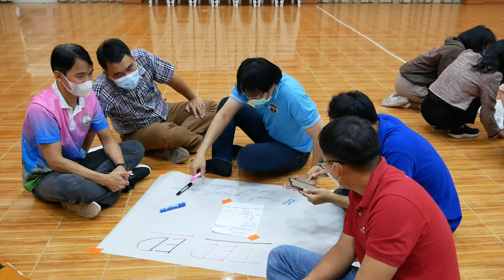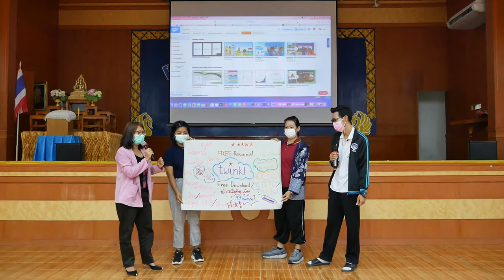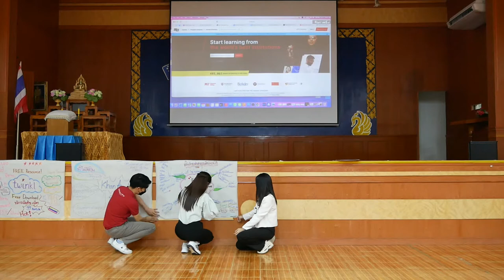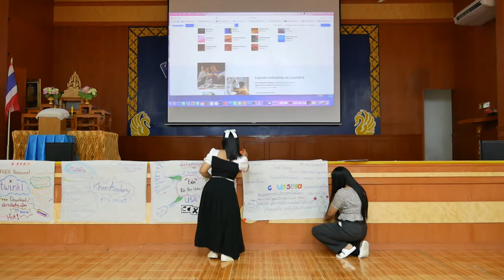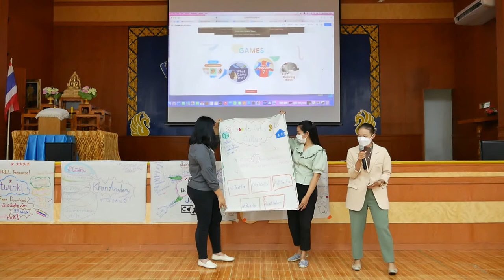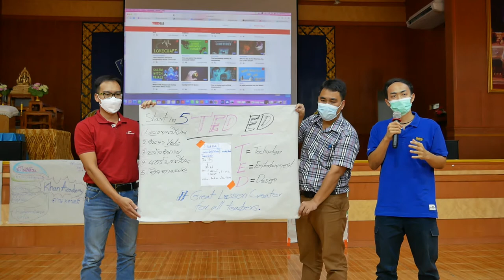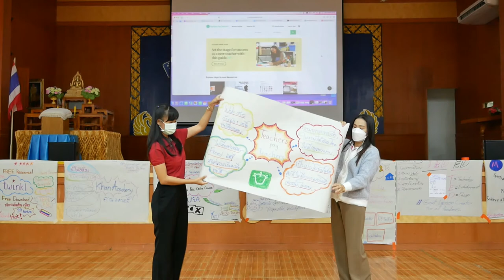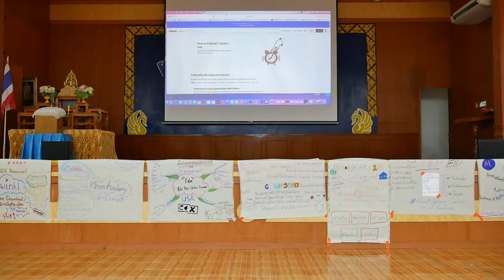Active learning day 2 ep4